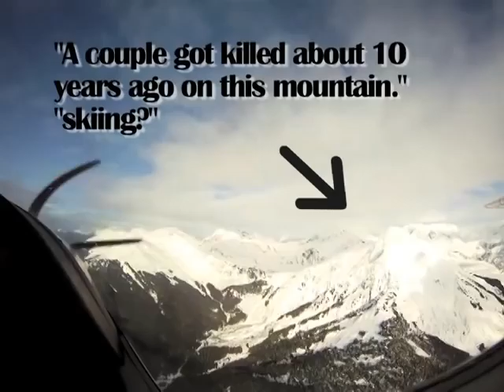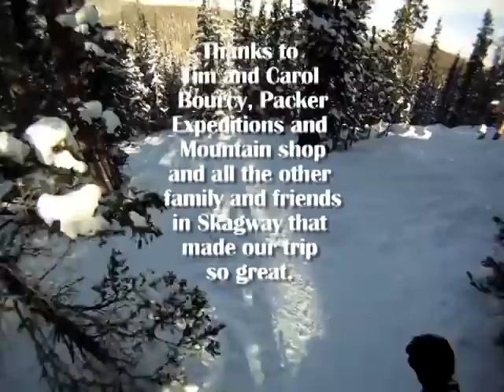Alaska Trip Winter 2011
Winton Media